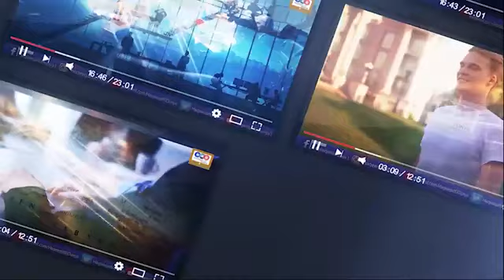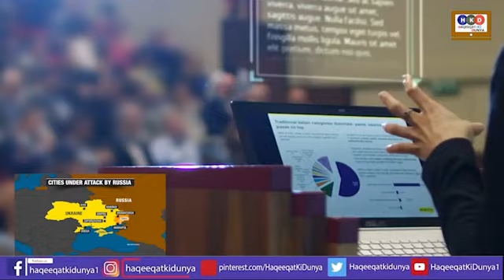Big News ! Russian Army Launch Missile Which Makes Disaster In Ukraine|Russia Ukraine Conflict